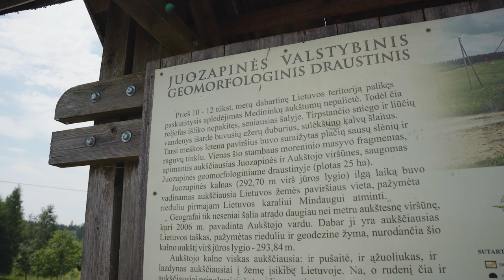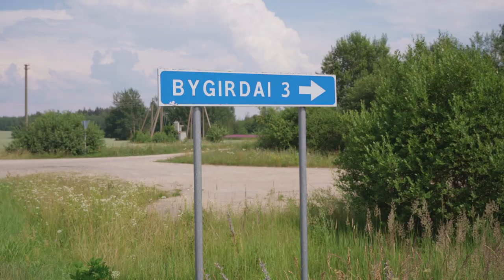Nuotykiai prasideda | Dviračiu Aplink Lietuvą #1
Pirmieji kilometrai, pirmieji įspūdžiai, pirmieji nesklandumai